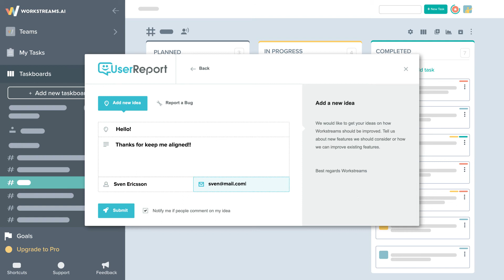Leaving feedback on the taskboard | Workstreams.ai Integrations short demo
This video shows how you can leave feedback on the taskboard.